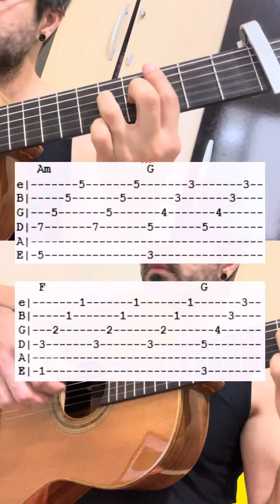Capital das Notas (Mc Menor MR) aprenda completa no violão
Capital das Notas - Mc Menor MR (Dj RD) trilha sonora do Sintonia Soundtrack (Kondzilla) Netflix - aprenda a tocar no violão